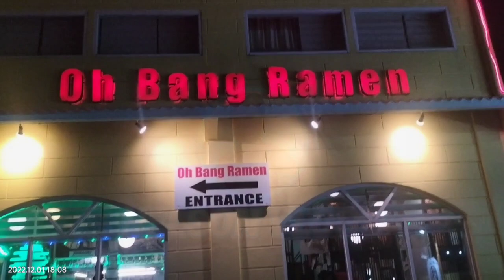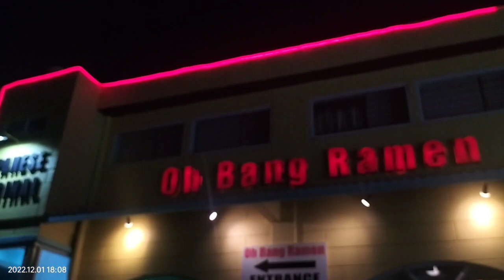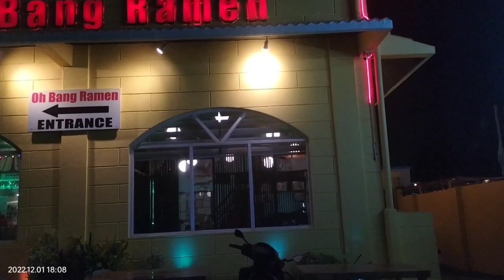NASA JAPANESE RESTAURANT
Ate Rowena at robin nasa japanese restaurant